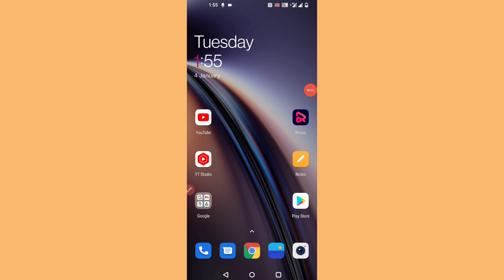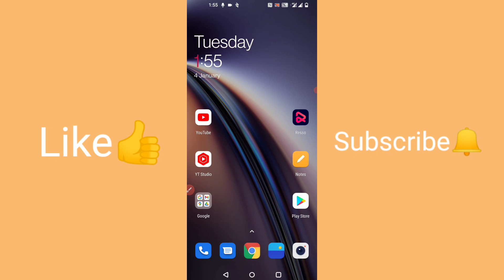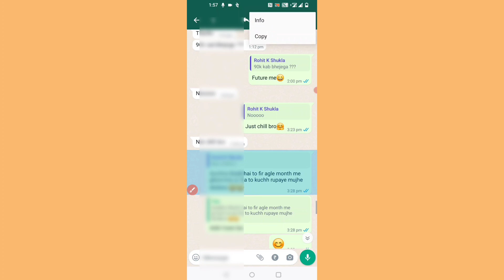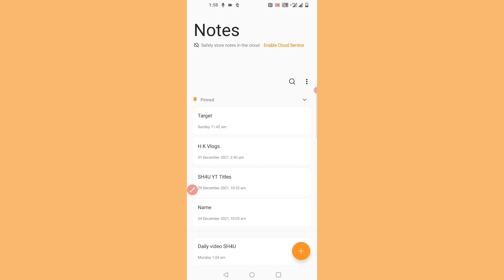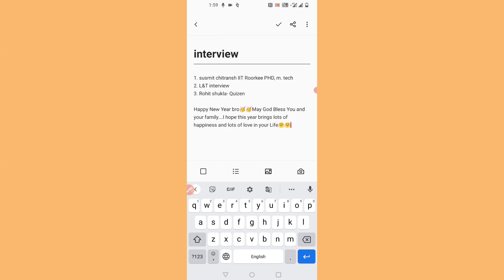whatsapp message ko copy paste kaise karte hain? how to copy and paste messages on Whatsapp [Hindi]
Hello Friends! This is HEMANT KUMAR, In this video, I am going to show you How to copy & Paste  WhatsApp Messages.

2. Kisi Aur Ka Whatsapp Status Apne Me Kaise Lagaye | How To Set Our Whatsapp Status From Others

Queries Solved-
WhatsApp message copy and paste Kaise Kare
how to copy WhatsApp message
WhatsApp messages copy Kaise Kare
Whatsapp par message copy Kaise Kare
how to copy-paste WhatsApp message
how to copy and paste WhatsApp messages in android
WhatsApp message copy-paste Kaise Kare
WhatsApp message copy-paste
Whatsapp message
message in WhatsApp
how to copy WhatsApp messages
copy message in WhatsApp